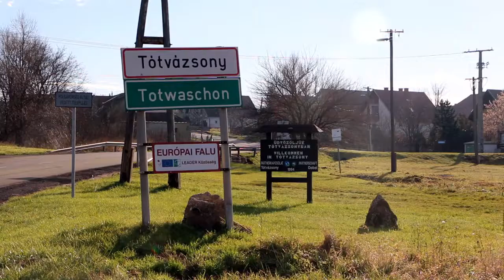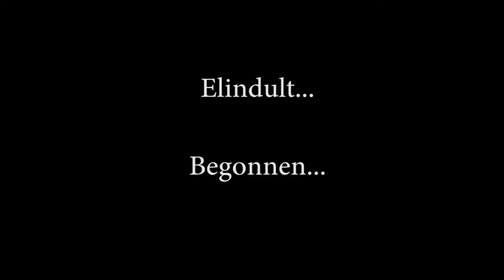Janka Tanya elindult - Janka Tanya begonnen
Napközi Foglalkoztató Autista Értelmi Fogyatékosok számára

Dagbesteding voor mensen met een verstandelijke beperking en autisme in Hongarije.

Készítette: Tótvázsonyi Ifjúsági Egyesület